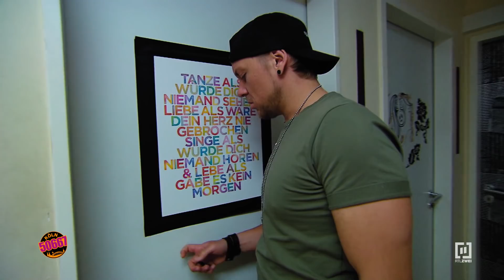"Wir haben kein Zuhause mehr"😳😥 #1899 | Köln 50667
Diego will die Freundschaft zu Kevin nicht aufgeben und entschuldigt sich bei ihm im Kiosk. Doch Kevin will von ihm nichts mehr hören und gerät heftig mit ihm auseinander. Kevin erteilt Diego nicht nur Hausverbot im Kiosk, er schmeißt die beiden auch aus der WG. Von Freundschaft ist nix mehr übrig!

„Köln 50667“ ist eine Reality-Soap, die seit 2013 täglich von montags bis freitags im Vorabendprogramm gesendet wird. Aufgrund des großen Erfolges wurde die ursprünglich auf 120 Folgen begrenzte Serie weiter produziert und ist bisher auf über 1700 Folgen angewachsen. Im Mittelpunkt stehen unter anderem Kevin, Jan, Sophia, Marc und Mel. "Köln 50667" erzählt die spannenden Geschichten von Kevin, Sophia und Co. Egal, ob im Cage oder in den WGs - hier gibt es Leben pur.